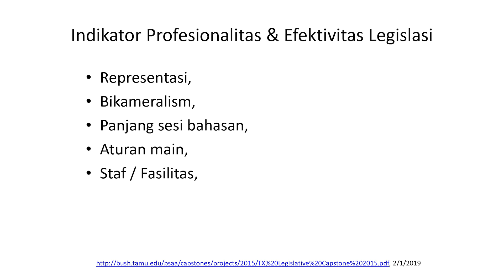Perempuan Dalam Pusaran Politik : Diberdayakan atau Diperdayakan ? PART2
Kajian pakar merupakan program yang dirilis PUSAD UMSurabaya dalam membahas isu-isu menarik yang dikembangkan dalam pusaran politik di Indonesia. Dalam Kajian Pakar kali ini membahas tentang Perempuan Politik Dalam Pusaran Politik: Diberdayakan atau Diperdayakan?